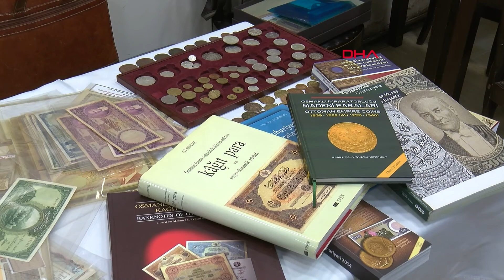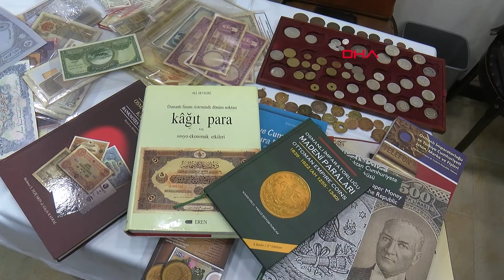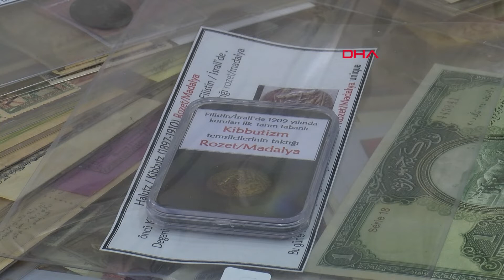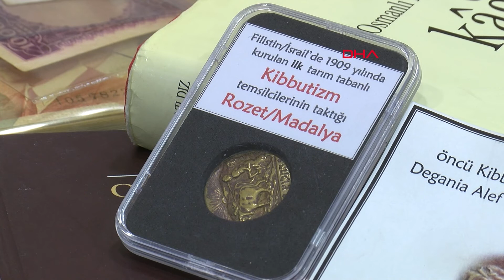50 yıldır gözü gibi baktığı eserleri bağışlayacak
Mehmet Tezçakın, 1920 Sultanahmet Köftecisi’nin üçüncü nesil sahibi. Tezçakın çocukluğundan bu yana koleksiyon merakı olduğu ifade ediyor. Bu kapsamda 50 yıldır büyük özenle biriktirip, sakladığı 3 bin parça nümismatik eserle,  bin Osmanlı Kaimesi'ni Cumhurbaşkanlığı Kütüphanesi'ne bağışlamaya hazırlanıyor. Tezçakın, bir hafta önce bağış için harekete geçti ve başvuru yaptı.

"GELECEK NESİLLERE IŞIK TUTMASINI ARZULUYORUM"

Yıllardır özenle sakladığı ve Cumhurbaşkanlığına bağışlamak istediği eserleri anlatan Mehmet Tezçakın, "Çocukluğumda başlayan toplama merakım ileriye dönük koleksiyonculuğa dönüştü. Daha sonra araştırmalarla eksiği tamamladık. Bu emanetlere sahip çıkılması için bir müze kurulmasını çok arzuladım. Ama başaramadım, şimdi en azından bu birikimin bir devlet kütüphanesinde kalmasını, saklanmasını ve gelecek nesillere ışık tutmasını arzuluyorum. Bağışlama talebimi bir hafta önce ilettim. Ama daha cevap gelmedi. Şu an kütüphane için çok önemli kitaplar mevcut. Onun haricinde benim büyük koleksiyonumda yer alan paralar var" diye konuştu.

"NÜMİSMATİKTEN OSMANLICA VE TÜRKÇE OKUMAYI ÖĞRENDİM"

Önemli eserleri Cumhurbaşkanlığına bağışlayan Mehmet Tezçakın'ın eşi İsabella Tezçakın, "İlk başlangıcını da biliyorum. Başta biraz dağınıktı. Sonrasında Osmanlı Kaimeleri'ne karar verince daha çok nümismatik tarzında bir koleksiyon oldu. Benim koleksiyon ruhum yoktur ama araştırmayı severim. Onun için çok oturduk. Bir şey getirdiği zaman geceleri, sabahlara kadar onu kimin yaptığını bulmaya çalışırdık. Hatta o zamanlar Osmanlıca, Türkçe okumayı bile öğrendim eski nümismatikten" ifadelerini kullandı.